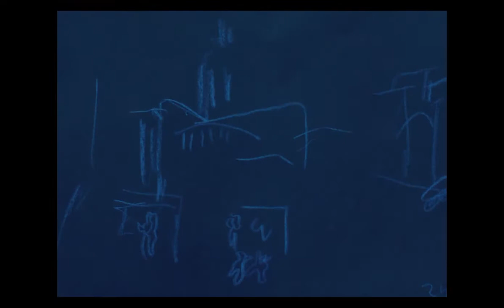satelite - spaceship - star - peZcade Pe.Pa.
PROzESO:
3. °satelite - spaceship - star° was made by Pe.Pa., inspired by the video:
2.°Ella baila sola° made by Julié Vanderhaeghen inspired by the audio
1. °respire° which was improvised on top of visuals, at tenedor de peZcade 8, at Tiopas Casa.

PEzCADE Pe.Pa.:
"Having taken part in the audio that originally inspired the video °Ella baila sola° it was a nice little experiment to sit down and retransform everything again only in company of my electric organ and voice, improvising while viewing the images directly and also with the emotion they had left within me closing my eyes.. - This is the first audio I recorded (and published) by myself"

TENEDOR de PEzCADE:
°Tenedor de peZcade° (TdP) is a project that transforms visual art into auditory art and vice versa. Producing something due to an impression, in a given place and time. We do concerts and gatherings, in which we project videos and improvise musically on top of them. The recordings of these gave rise to "proZeso peZcade", since the quarantine (Covid-19) took the possibility to meet live.

In °proZeso peZcade°, we took audio recordings from TdP and sent them to visual friends, acquaintances and strangers. They created something visual (video, animation, movement, drawings ect) inspired by the audio they received. This visual product is then sent to a musical person, who creates sound on top of it, inspired by the video/drawing/movement. The process continues, for the resulting sound is sent again to a visual person and so on... This way we create something together and by ourselves.

Each video has two audios (the one that it inspired and the one it was inspired by) and each audio has two videos.